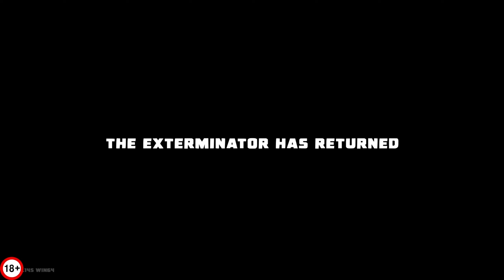Kill It With Fire 2 БЕЙ ПАУКОВ